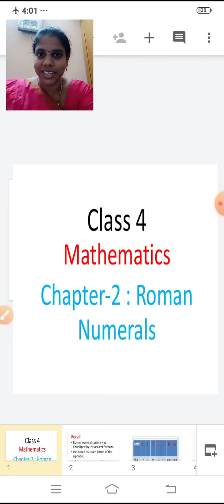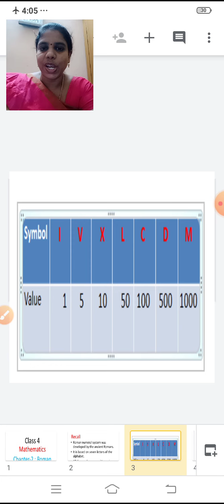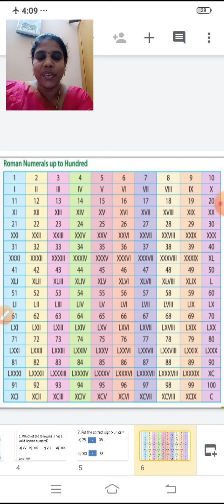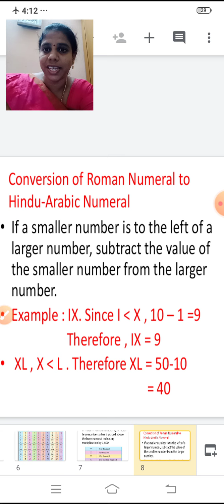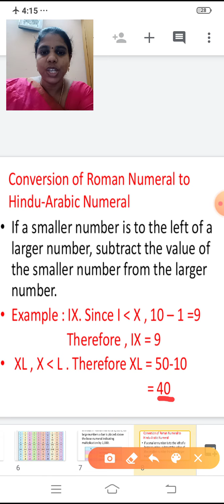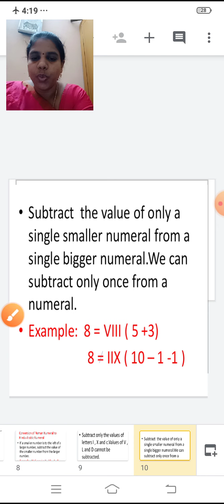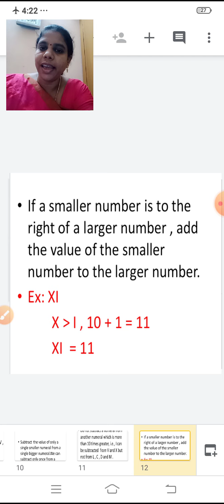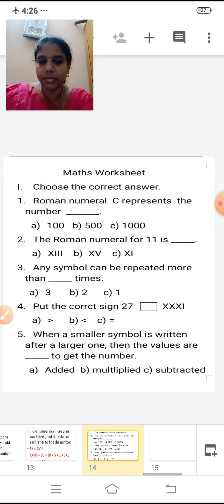class 4 maths chapter no 2 roman numerals part 1